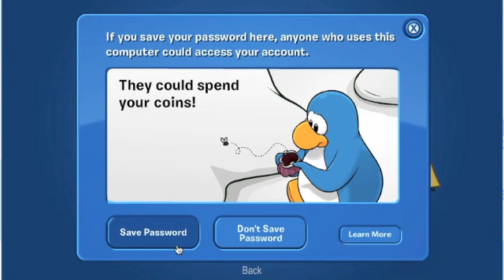Club Penguin Ep 2 | Why don't people likeing me?? |Jess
this is my faukeing gaem. i fineding thet server that letting you swaring becuase i needing to get my fucking anger out on these birtch butchy girls. like soem of them mean 2 me4 no reaso  and i sick of being treated like this. you know how sometimes you want to sit in ur bed all day with your cun't but then u realise that u cun't do that atherwise u will b called a looser by your frends.. so yu have to get out of houze. but you feel like shit anyway so you dont want to fuck anyone. like anyone else getting this or just me? ebcaus sometimes i think about what will91.4% happen91.4%when91.4%i91.4%die
ahah i so quirky don tu think. if u think about what u go whan u dead then u can b qerkie.anyway my favuote song is by lady agag . yu may need to know that in the next pop test. like ill have oen adn the winner will et ahsoutout by me.. i almost havs 60 subz so a shousout will be meaning the worlds to me. like i knowing i am not there to be nice but im trying to be nicer to u bitches because i want to be the girl thatpeople like NOT hate. i feel like i am going through my stage like i can be nicki wheni crowing my up. maybe miley set a good examples of whatt i thinking that ou doibg with it but i cun't be judgeing u please bcause soemtimes i thinking "HMM FUCK YOU BTCHED" do you want to be famous? visit freesubs.com
gets u 197+ subs for free
(sorry i so famous thet i have to premote the things now... the website dowsnt work it just gve u brirus dont telling me that i didnt warning you, lol. some phase you go through, you think is this really necessary? like youknow what i mean.. haha i am so quelike .
if u think i am quirky then right in the comments: i want u 2 covar problems.
then people will be confuzzled... like whtt the fuck is happeinn whie is everyoe saying th3 same thing so faunny if you believed it.. U HAVE JUST BEEN PRANKD BY ME, anwyay, when i tell you not to aswr i thinking maybe you FUCKING WILL NOT AND WILL LISTENING TO ME.. i am kind of fluent in english and ALSO, i can talk good indo...  hahahhah cant wait for my fried egge andrice-..
anyway back to the video. itell bitches so shut the fuck uff it my accunt i cdo what i want toms emitched so annoying, anyway i have you which means that world 2 me.. if you keeping up wisht the series dm me on instagram my username is jessica_green_00 and we can be friends if we want to be like birdy tought u,